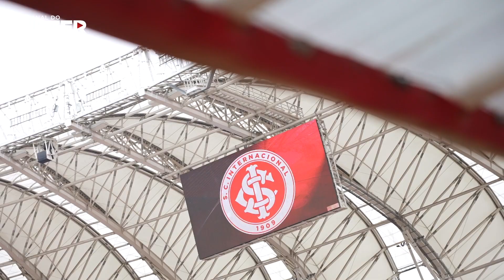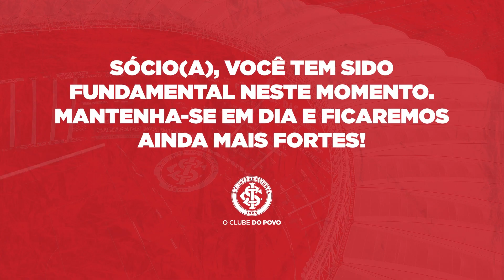Bastidores: Inter 1 x 0 Fortaleza - 21ª rodada/Brasileirão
FOI COM EMOÇÃO! Na primeira partida que disputou no Beira-Rio neste mês de setembro, o Clube do Povo superou o Fortaleza, em confronto da 21ª rodada, por 1 a 0. Marcado aos 47 do segundo tempo, o gol de Edenilson garantiu ao Inter sua segunda vitória consecutiva no Nacional, que leva o Colorado, invicto há sete jogos, aos 29 pontos no Brasileirão de 2021.